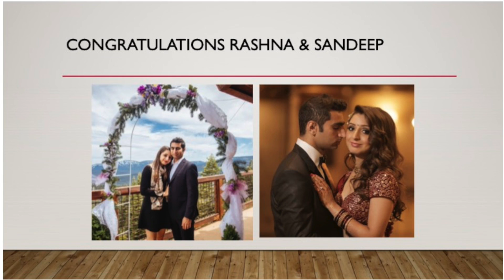Baby Shower | It's a Boy - Rashna & Sandeep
Congratulations Rashna & Sandeep. Wishing you all the best.